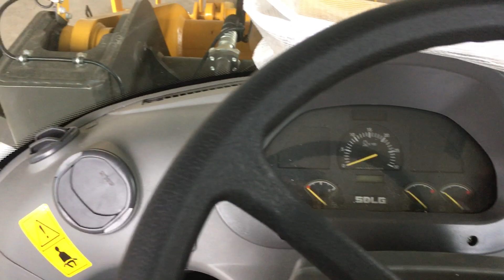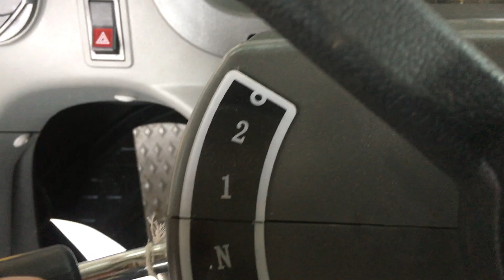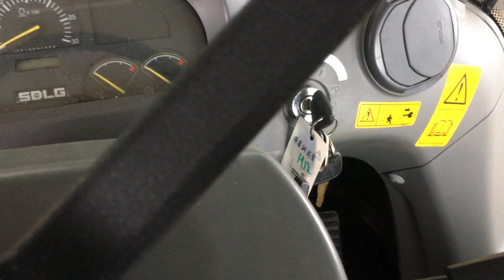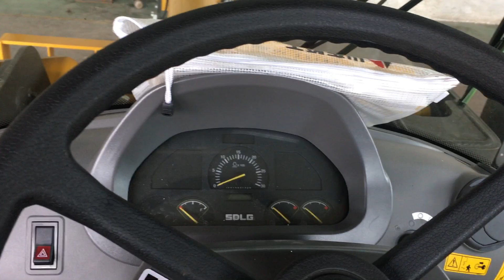Alat berat wheeloader - perkenalan beberapa tombol di dalam cabin alat berat wheeloader SDLG L956F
Alat berat wheeloader ini sudah di modifikasi depan nya menggunakan kaki untuk forklift tidak menggunakan bucket seperti pada umumnya wheeloader

Alat berat wheeloader ini type L956F dan alat berat wheeloader ini pun sangat canggih dan banyak digunakan di pertambangan